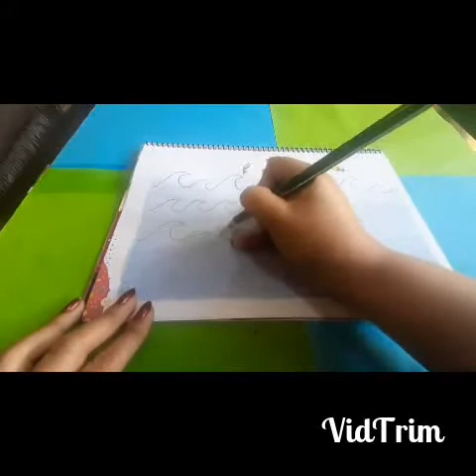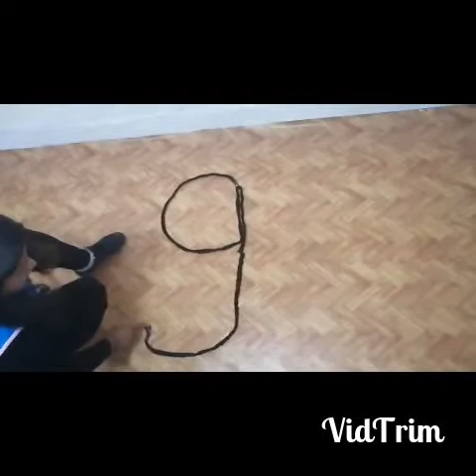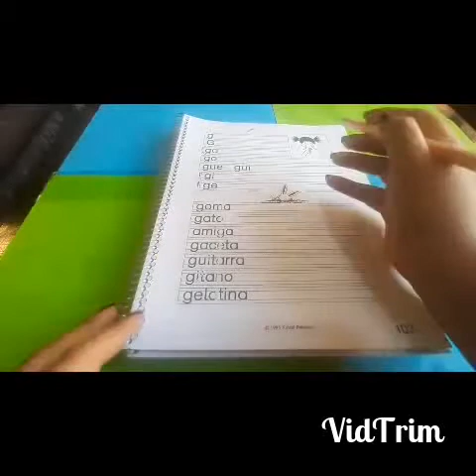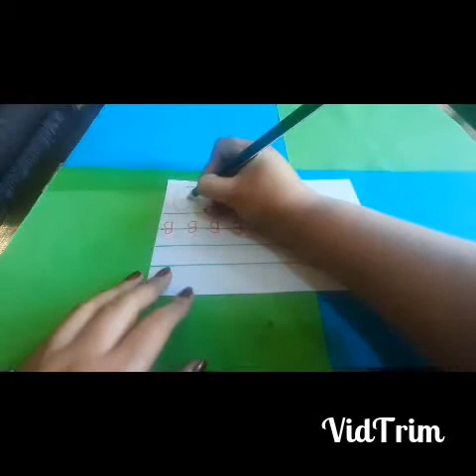Kinder Clase N° 132 Happy Kids